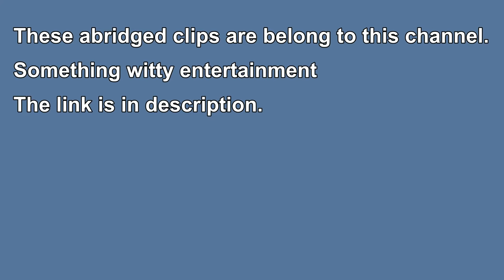Sword art online Abridged Compilation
This video is a Compilation of Sword art online Abridged series.